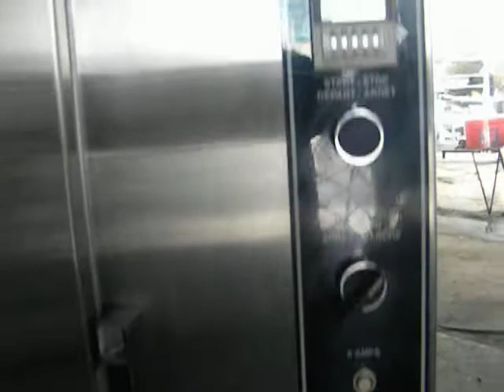Doyon CA12 Video 2 A1Equipment